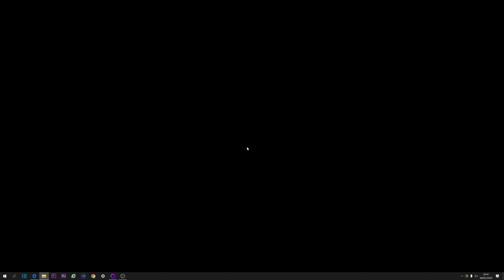The Witcher Enhanced Edition -No Commentary Part 23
I will be posting mostly gaming playthroughs, I play a huge variety of games and there is nothing that I wouldn't try. I might also do some unboxing videos if there is a demand.
If you have any suggestions drop a comment. I am aiming for 1000 subs so any subs will be greatly apricated
Setup
Case- Crystal Series 680X
Graphics Card-1080 TI MSI gaming X
RAM- Vengance RBG pro 3600 MHZ
CPU Cooler -Corsair hydro 100